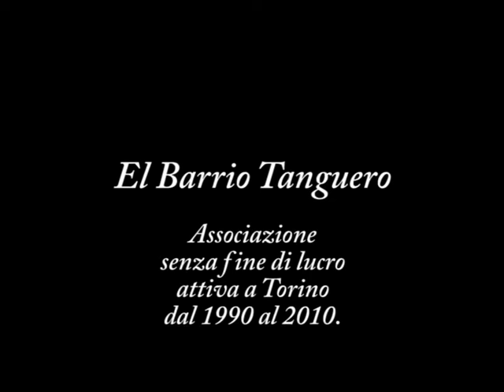20030531 Demoliendo 10 - Mix La cumparsita - Quejas de bandoneon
2003 Demoliendo Tangos, prima tournée europea.
Nel 2002, su suggerimento di Carlo Lovera di Torino, mentre eravamo a Buenos Aires siamo andati a conoscere il duo Demoliendo Tangos: Luis Longhi e Federico Mizrahi, bandoneon e pianoforte, due forze della natura.
Detto fatto, abbiamo organizzato la loro prima tournée europea.
A causa però di precedenti impegni presi da Luis Longhi, al bandoneon si esibisce però Eva Wolff, già conosciuta tre anni prima come integrante del Sexteto Canyengue.
Per questa occasione, abbiamo avuto il privilegio e l'onore di avere al violino Lautaro Acosta.